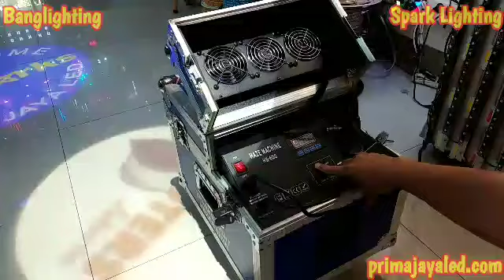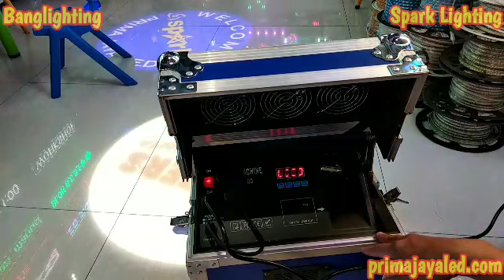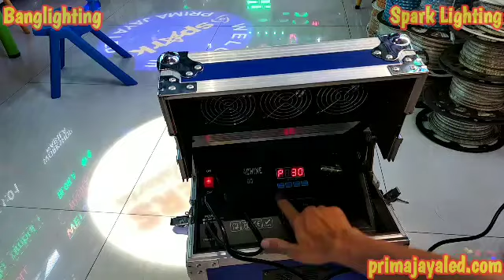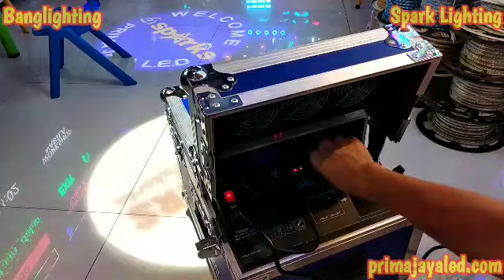Mesin Hazer Smoke 600 Spark - Prima Jaya LED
Mesin Hazer Smoke 600 Watt penggunaan Oil Base Remote dan DMX 512. Include hardcase Box keren kualitas jaminan mutu bergaransi 1 tahun.

IDR 8500k
Info pemesanan